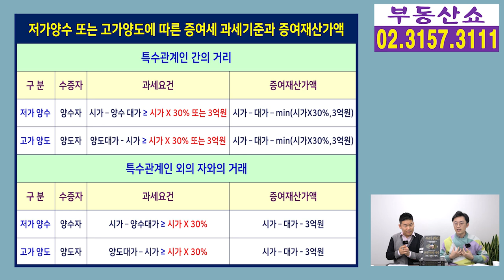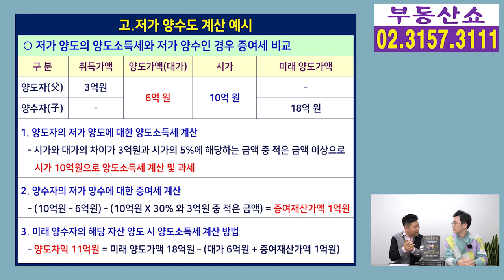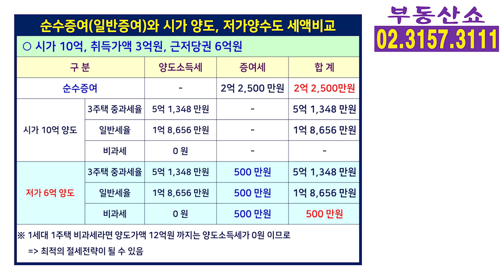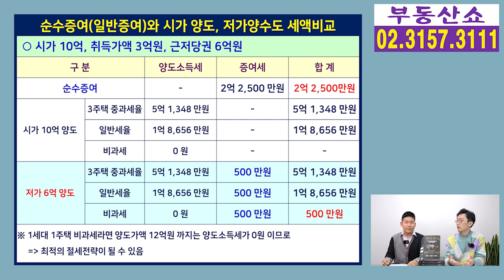저가양도란 ? 순수증여, 부담부증여와 비교했을 때 어떤게 좋을까 ?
자녀에게 주택 하나 해주고 싶은
부모님들이 택하시는 방법 중 하나인
저가양도를 알아보고,
순수증여와 부담부증여 등과 비교했을 때
어떤게 더 세금을 줄일 수 있는지 알려드립니다.